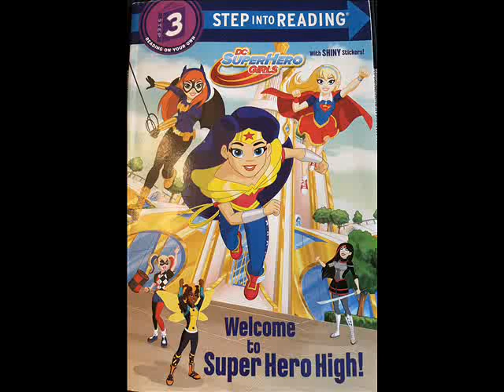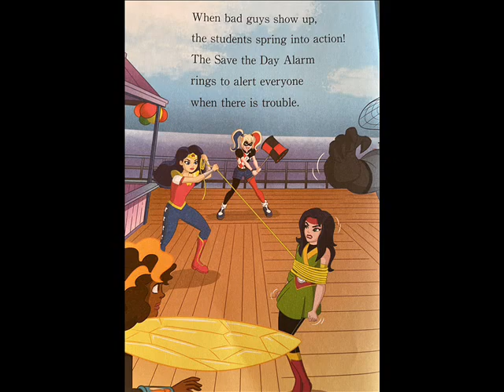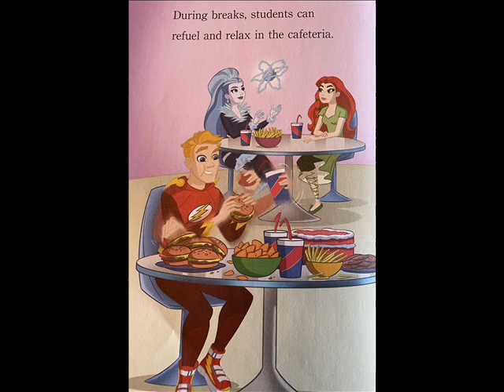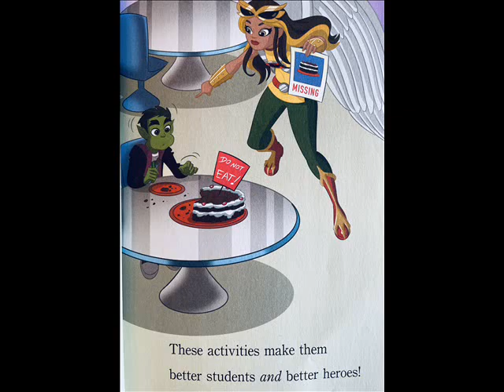WELCOME TO SUPER HERO HIGH | SUPER HERO READ ALOUD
Join me in the reading of this Super Hero book by Courtney Carbone and Dario Brizuela. Wonder Woman, Supergirl and Batgirl study hard to become better Super Heros at Super Hero High!